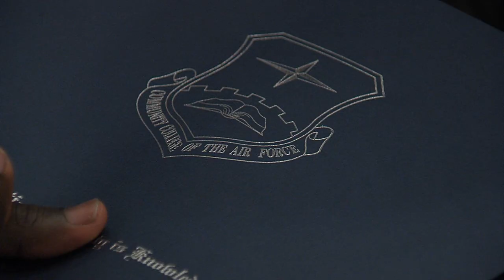CCAF Graduation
Education is one of the benefits the Air Force offers that is sometimes taken for granted. Senior Airman Marvin Wigfall talks about a group of Airmen making a big step in their careers all at the same.